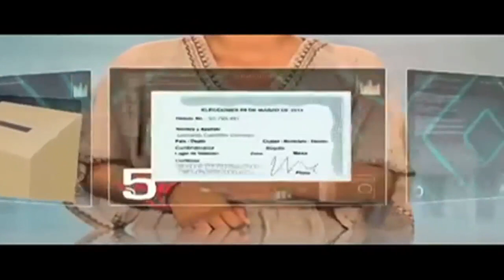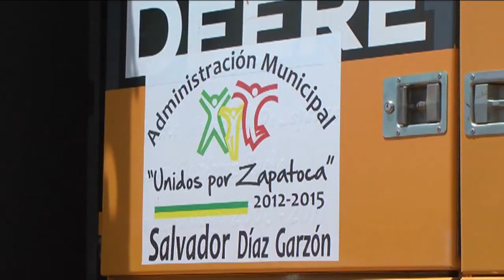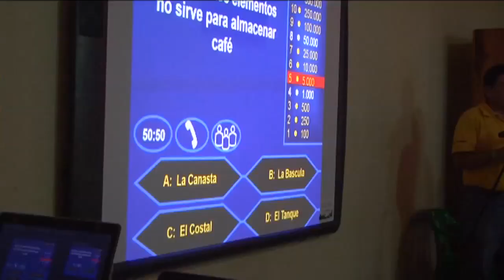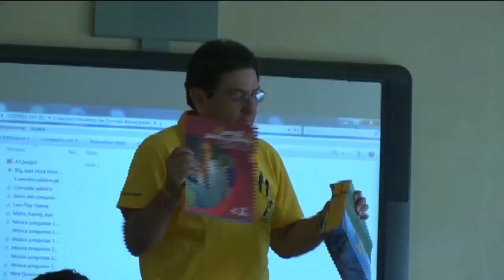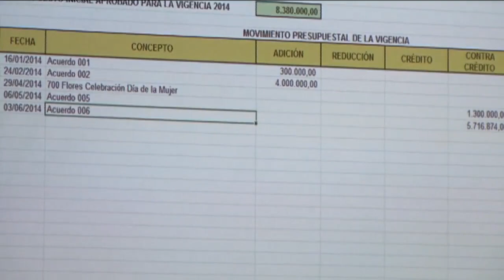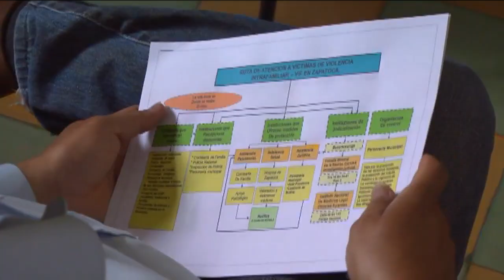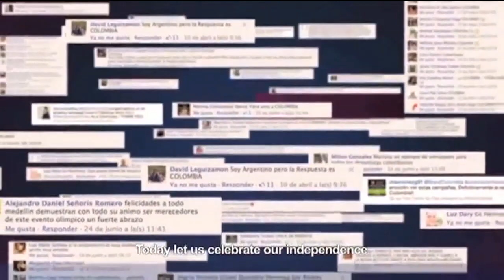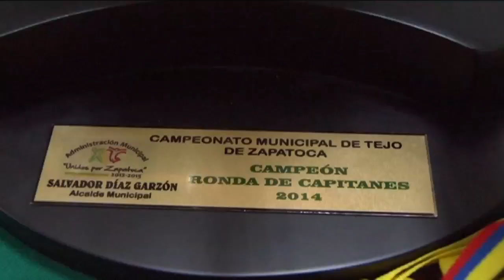Magazín TeleZapatoca 610 del sábado 14 de junio de 2014